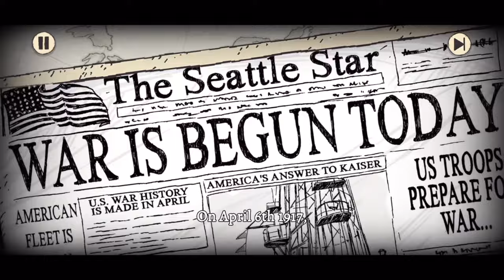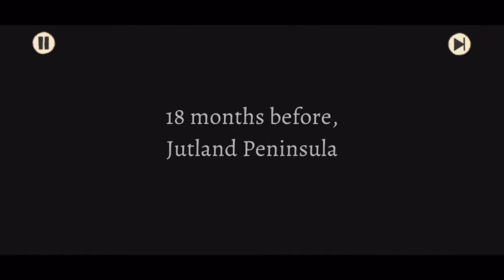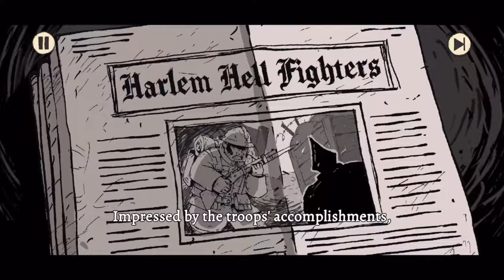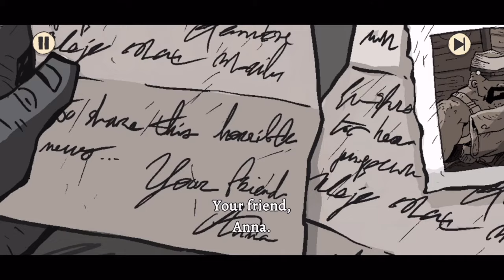VALIANT HEARTS Coming Home Full Gameplay Walkthrough - All Chapters & Collectibles (Netflix Games)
Become an unsung hero. Solve puzzles, fly above chaos and heal the wounded in this follow-up to the beloved adventure game inspired by World War I.

As World War I rages on, two brothers fight to survive the trenches and find each other again. Their paths will cross with new heroes who will share in the joy of reuniting and surviving the horrors of the Western Front.

Valiant Hearts: Coming Home is the second installment of the BAFTA Award-winning game Valiant Hearts: The Great War. This sequel will follow in the footsteps of the original game and continue to tell stories of ordinary people thrust into the extraordinary circumstances of World War I.